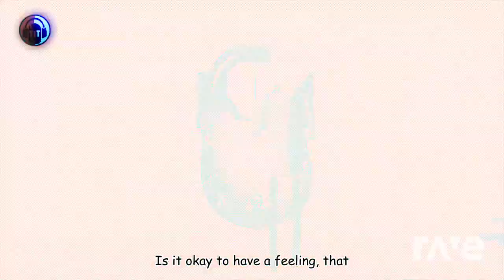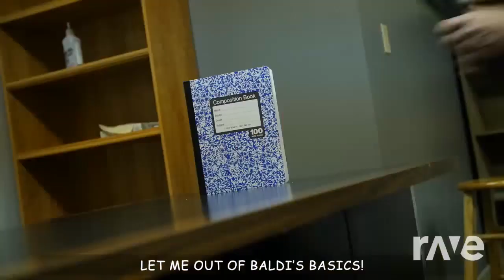Baldi's basics mashup basics in behavior and baldi's basics the musical mashup RaveDJ